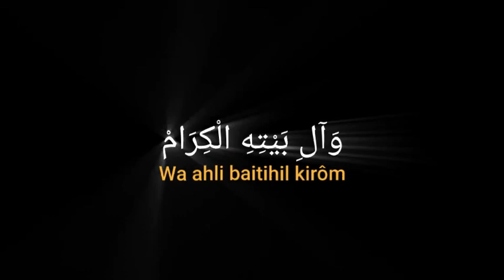MARI BERSHOLAWAT BERSAMA#SHORTS#BETA#YOUTUBERS#FOUND#TIKTOK#